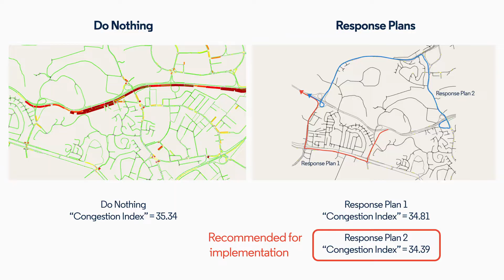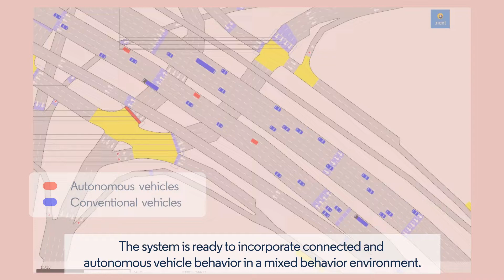Singapore: Asia’s First Aimsun Live Pilot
Made for the Singapore Land Transport Authority, this is the first demonstration of an integrated real-time traffic simulation and prediction system in the heart of Singapore.
MONITORING: Traffic managers monitor the traffic conditions in real time and detect incidents.
PREDICTION: Aimsun Live gives on-the-spot forecasts of upcoming traffic conditions for the next 60 minutes.
DECISION SUPPORT: Aimsun Live assesses the impact of a situation and suggests the best traffic management response planLive software combines historical traffic patterns with real-time data feeds from loop detectors, cameras, satellites and sensors.
Live software computes its predictions by combining high speed analysis at sensor points with network-wide simulation of each individual vehicle any one moment.In a few minutes, the traffic control centre operators can identify the best strategy for avoiding congestion.
SCATS: In Singapore, Aimsun Live is able to emulate the actual adaptive traffic signal control of the SCATS system for a more accurate representation of the real-time traffic signal operations.
CAVS: The system is ready to incorporate connected autonomous vehicles behaviour in a mixed behaviour environment.It will be capable of supporting real-time OD and vehicle GPS data feeds.
A network optimal route for guided vehicles is achievable.